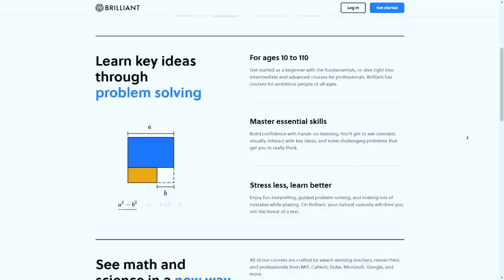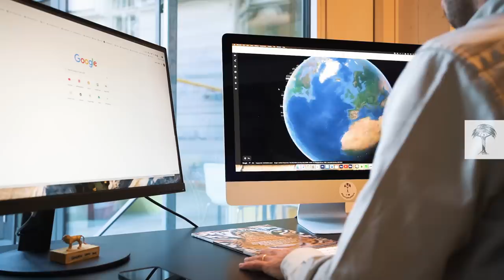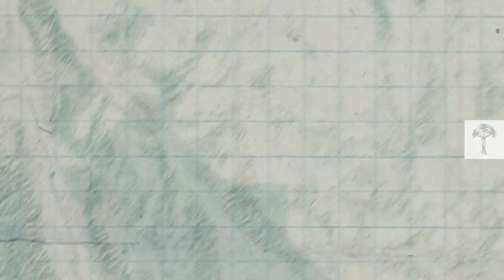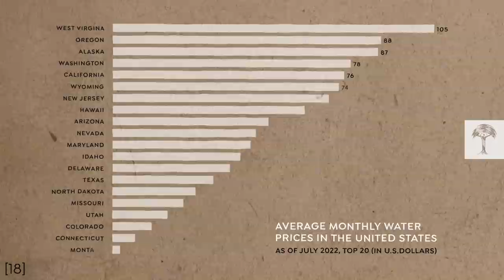Why this Lake is a Ticking Nuclear Time Bomb | Disappearing Great Salt Lake | Earth Explained!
One of the USA’s largest lakes is disappearing. Water levels in Utah’s Great Salt Lake have dropped by 6 meters since 1985, and last summer reached their lowest point ever. Not only does this threaten the local ecosystem, but hazardous metals in the exposed lakebed are also putting human lives at risk. Why is such a vast body of water drying up? And where else in the world is this happening? Producer Philip dives into urban water consumption and the hydrological cycle to find out: Can lessons from history help to save the Great Salt Lake?

Chapters:
00:00 Drought news around the world
01:13 Thank you, Brilliant!
02:13 Austria: Neusiedlersee is drying up
03:31 Terminal lakes: what are they?
04:10 Great Salt Lake current situation
05:39 Owens Lake: historic text book case
06:40 How to fix the problem
07:41 Lake effect snow
08:34 Water prices
09:18 Economic prosperity vs. natural depletion

(10) Bundesamt für Eich- und Vermessungswesen: Habsburgermonarchie (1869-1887) - Franzisco-Josephinische Landesaufnahme -
(18) Statista: Average monthly water prices in the United States as of July 2022